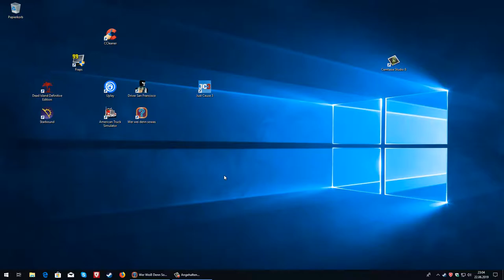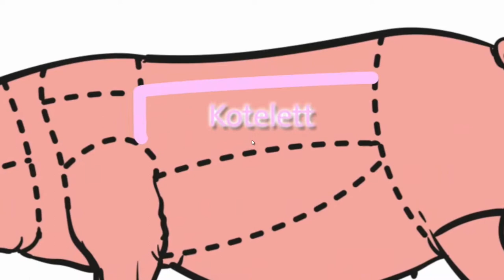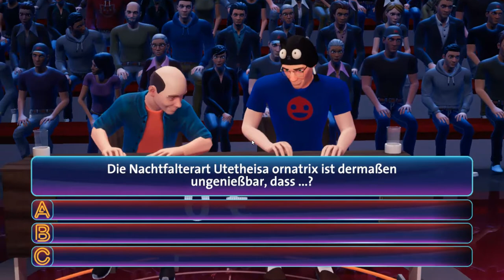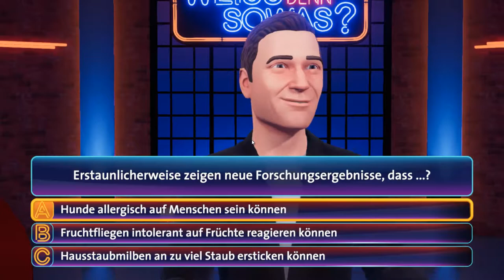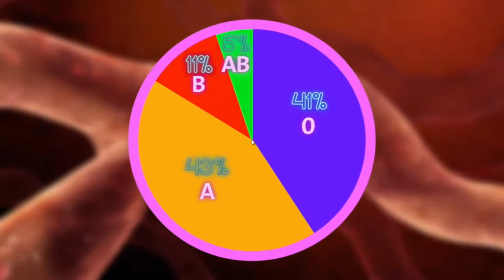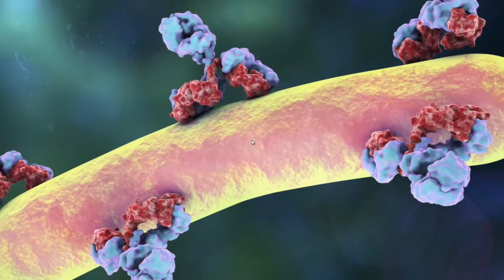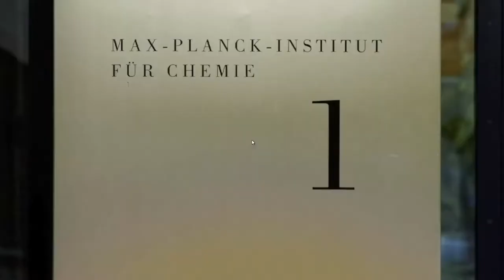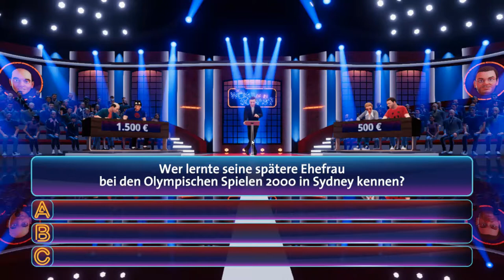Lets Quiz ^Wer weiß denn sowas??^ Part-7 Auf Nummer sicher gehen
Damit geht der Rätselspaß los:
Wir befinden uns mit unserem Selbsterstellten Char im Studio bei Wer weiß denn sowas??
Wir werden in verschiedenen Shows mit Bernhard Hoecker oder Elton im Team sitzen und versuchen Fragen richtig zu beantworten.

Die Aufnahmen muss ich übrigens mit Camtasia aufnehmen da Fraps bei dem Game nicht funktioniert.
Vielleicht gibts auch Parts mit Face-Cam :D